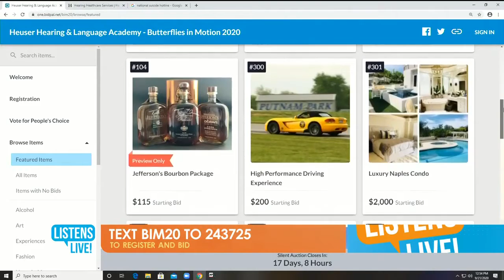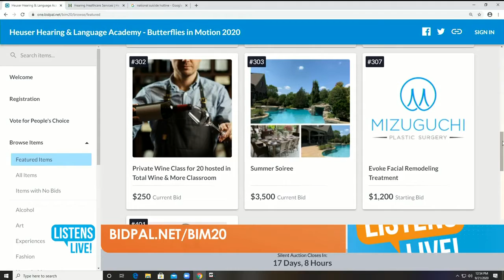Virtual Butterflies in Motion Gala on Listens Live! 9/21/20